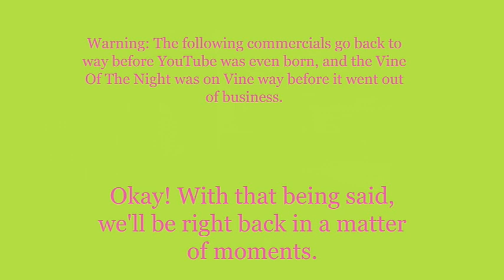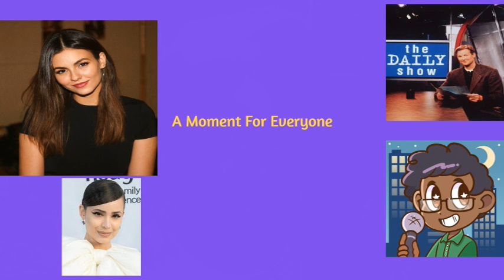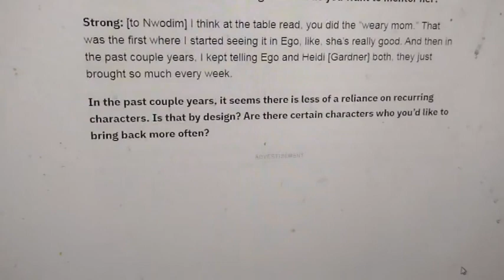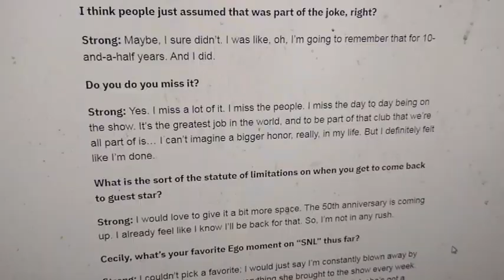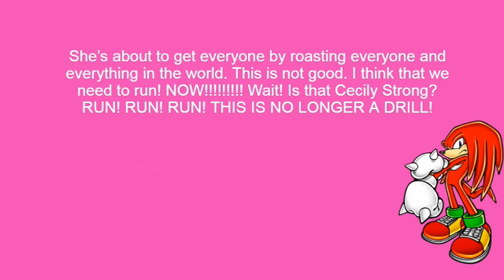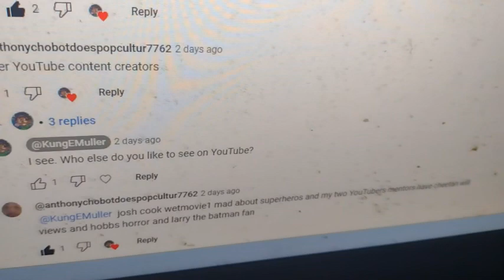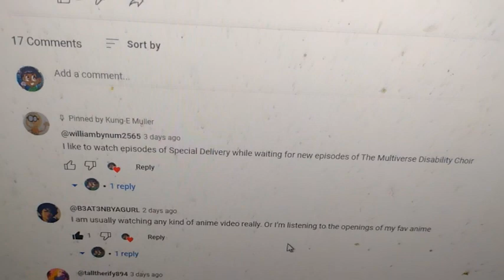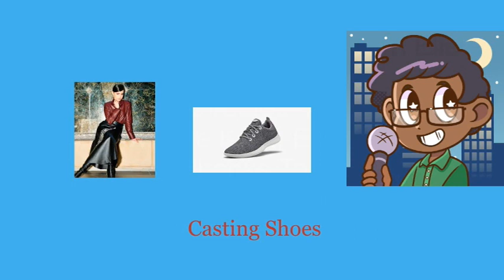Weeknight Update episode 1911/3677: Cecily Strong Wants To Be A Trillionaire Now!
My show tonight will make you want to howl at the moon because Cecily Strong wants to be a trillionaire now, and we can easily see why. The Not Ready For Late Night Players & I would like to shine the old Shoutout Spotlight on these incredible people. Please help them have a very good weekend!